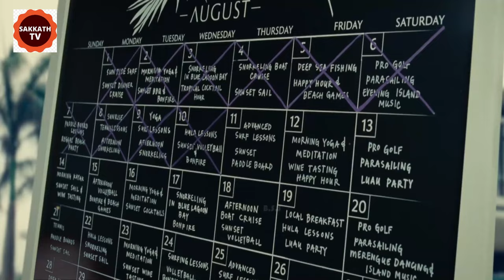ಕ್ಷಣಗಳಲ್ಲಿ ಬದಲಾಗೋ ಮನುಷ್ಯರ ಕತೆಯಿದು | Old Movie Story In Kannada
1. Vadhuvu Season-1 Part-1

2. Vadhuvu Season-1 Part-2

3. Vadhuvu Season-2 Part-1 (OR)
Indu Season-2 Part -1

OLD Movie Story EXPLAINED IN KANNADA
Vadhuvu Season - 2  EXPLAINED IN KANNADA
OLD MOVIE KANNADA EXPLANATION
Hollywood Movie Explained in Kannada
OLD Ending Explained
OLD Explained
OLD Movie Explain inKannada
horror movie Kannada explanation
OLD Movie Explained
OLD Movie Explained in Kannada
OLD Ending Explained In Kannada
OLD Kannada Explanation
OLD Ending Explain in Kannada
OLD Explained In Kannada
OLD Movie Explainer
OLD Story Explain
OLD Full Movie Story Explain in Kannada

ಕನ್ನಡ ಪಿಕ್ಚರ್
ಹೊಸ ಕನ್ನಡಮೂವೀಸ್
ಕನ್ನಡ ಸಿನಿಮಾ ಜಗತ್ತು
ಸಿನಿಮಾ ಸಂಗ್ರಹ

movies explained
ending explained in kannada
movie explained
hollywood movie in kannada explained
Explained